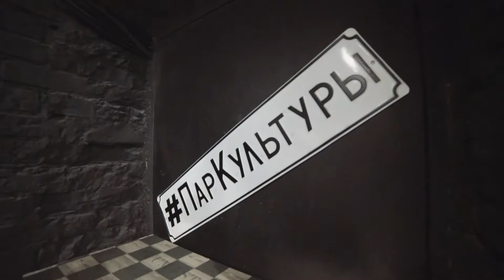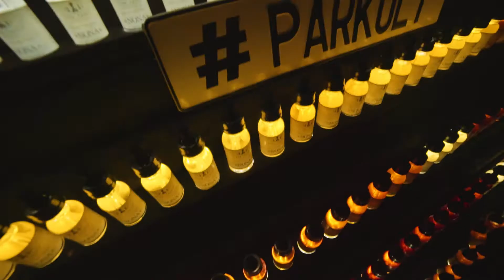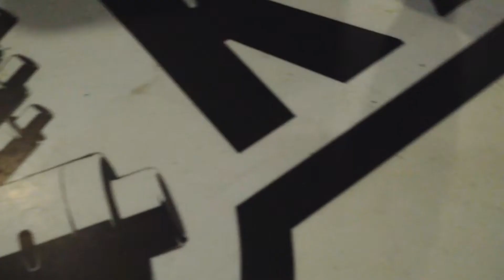HIP HOP SHOW - БАСТА. Новый альбом. Ноггано Vape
Презентация линейки жидкости НОГГАНО.
Василий Вакуленко о новом альбоме "Баста".